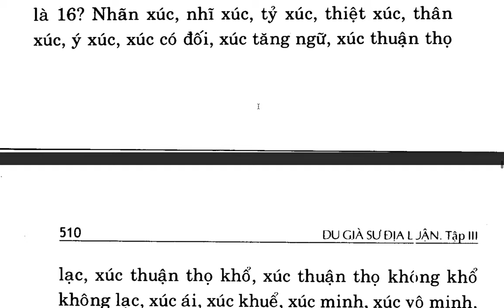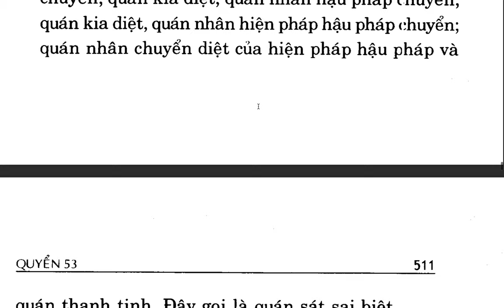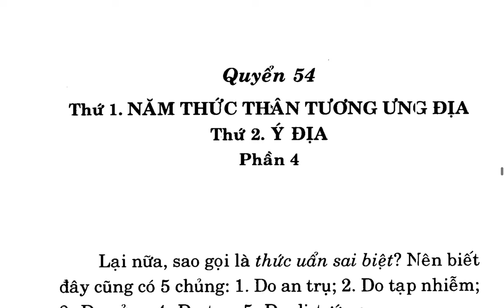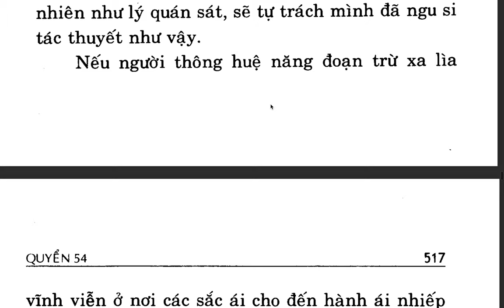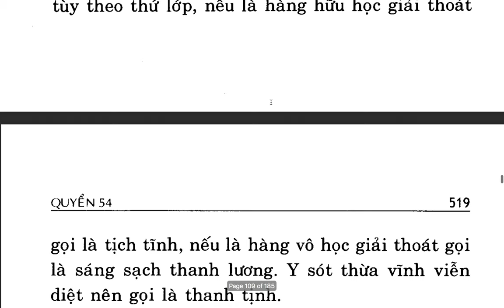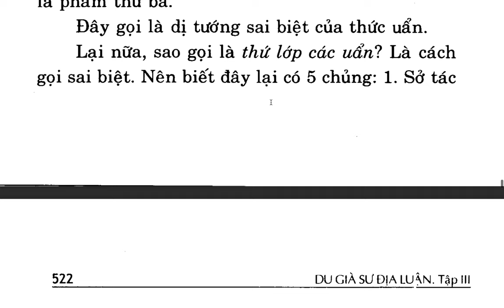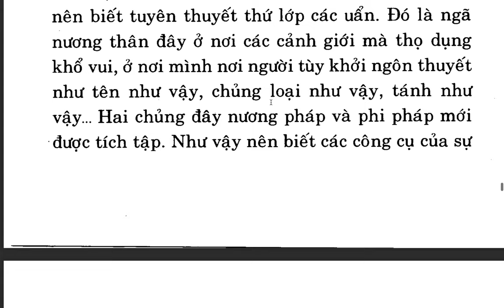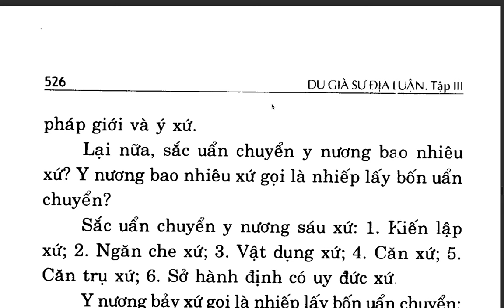Du Già Sư Địa Luận - Bồ tát Di Lặc - Việt dịch: Thích Giác Phổ - Trần Phá Nhạc (89)